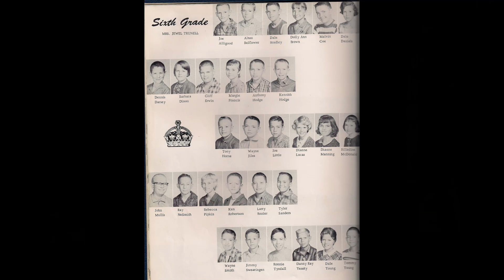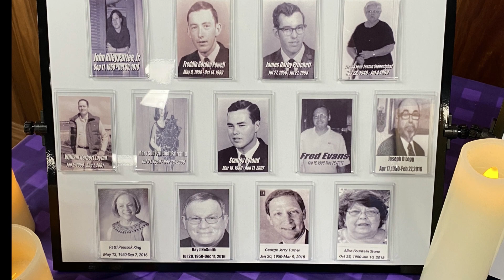Cochran High School Class of 1968 55TH Reunion 10-21-2023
The CHS Class of 1968 celebrated our 55th year Reunion at Traditions in Cochran, Ga.  This 5 minute video covers the "Journey of a Lifetime" to get to this moment.  It has limited pics from 1st grade and on and a few pics of previous reunions.

We had 96 people that graduated with us.  26 have passed on.  We had 22 members attend this year and several couldn't make it.  We will keep going until we can't.